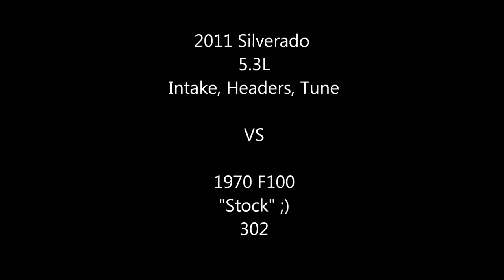Tuned 2011 Silverado Vs 1970 Ford F100 *Insane outcome*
2011 Silverado, Longtube Headers, Intake, Tune
1970 F100 SuperCharged 302 Running on E85
2011 Silverado, Longtube Headers, Intake, Tune
1970 F100  SuperCharged 302 Running on E85
2011 Silverado, Longtube Headers, Intake, Tune
1970 F100 SuperCharged 302 Running on E85